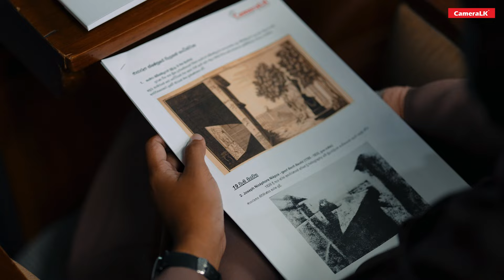Free Basic Photography Course | CameraLK | Sony - Day 01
CameraLK is always striving to do the best for the industry, and we're proud to offer this Provincial Free Basic Photography Course in collaboration with SONY, which is free for newcomers! 📸✨